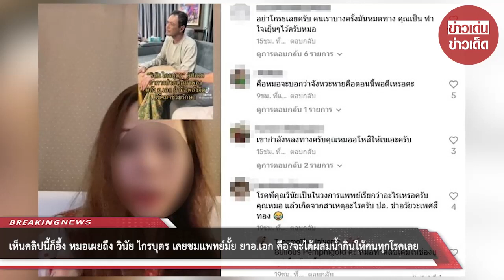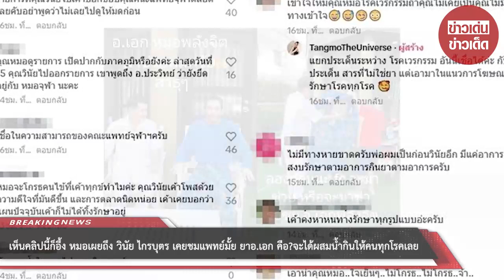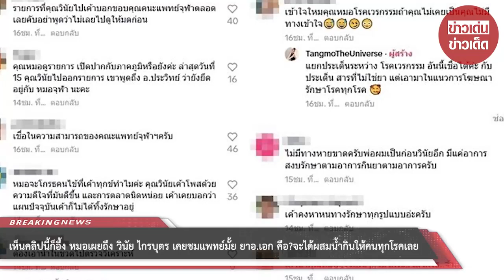เห็นคลิปนี้ก็อึ้ง! หมอเผยถึง “วินัย ไกรบุตร” เคยชมแพทย์มั้ย ยาอ.เอก คือ?จะได้ผสมน้ำกินให้คนทุกโรคเลย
00:00 - Intro
00:10 - News
01:00 - Minute